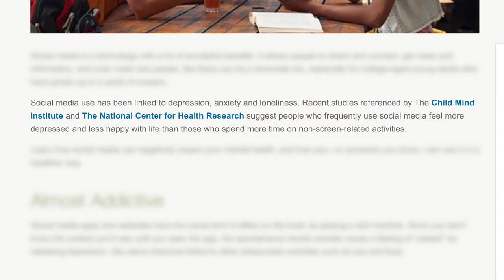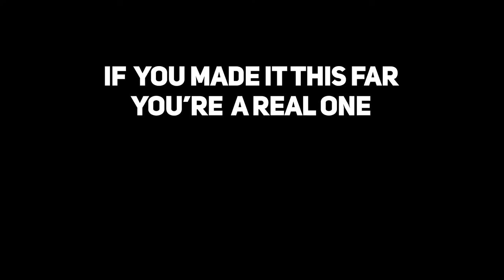Reduce Your Social Media Usage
If you want to improve yourself mentally then you need to consider reducing your social media usage. Using social media more than usual can affect your mental health if you don't know how to use it. I remember i used to be on social media so much, the moment i lowered my time on it my life improved.